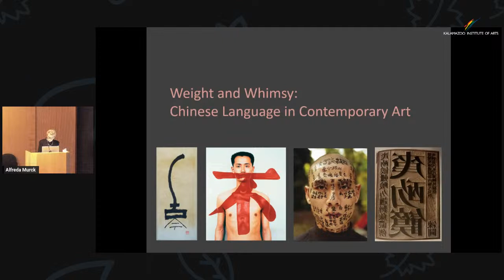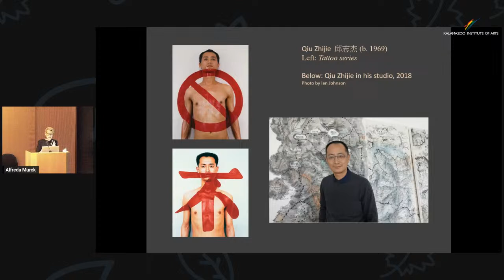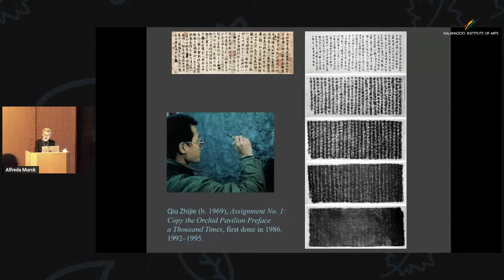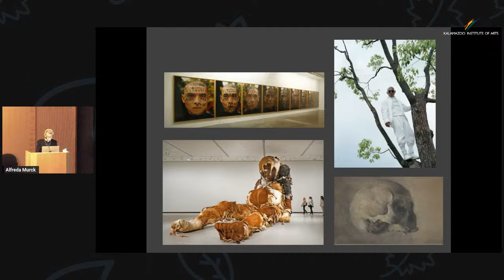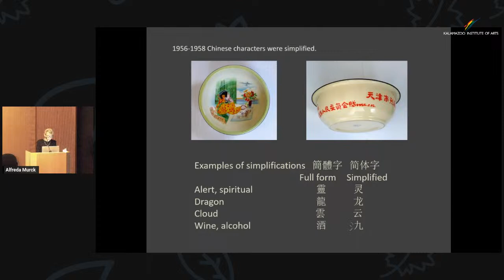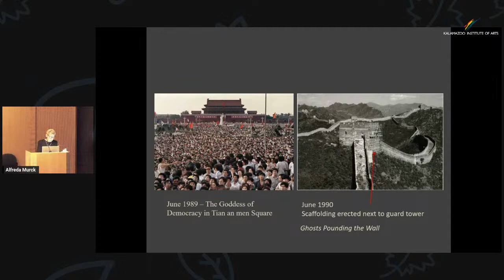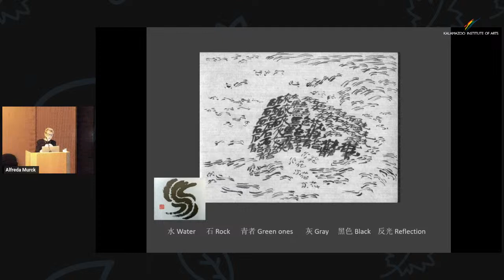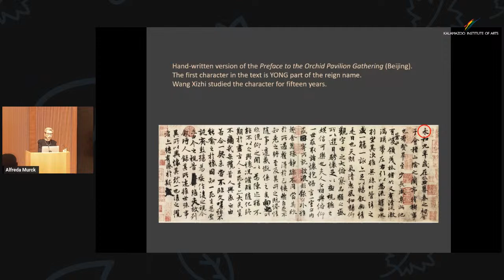Third Annual Joy Light Lecture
The most distinctive feature of Chinese visual culture is the written language. Chinese people gave up robes for Western suits, Mao jackets, and jeans. Hutong houses are being replaced with steel and glass towers. But the written language is impervious to Westernization. During our third annual Joy Light Lecture in East Asian Art, Dr. Alfreda Murck discusses four contemporary artists — Wang Fangyu, Qiu Zhijie, Zhang Huan, and Xu Bing — who feature Chinese characters in their art. Their works are not calligraphy per se, but are rather critical and witty commentaries on politics, culture, China’s long history, and on the language itself.

Dr. Murck holds a Ph.D. in Art History from Princeton University. Her research centers on classical Chinese painting. An internationally recognized curator, educator, and scholar, she has served in key positions in both the Metropolitan Museum of Art and the Palace Museum in Beijing, and she has also taught Chinese art history at Columbia University.

Established in 2020 by the KIA, the Joy Light Annual Lecture in East Asian Art introduces our community to new insights and scholarship surrounding East Asian art by preeminent artists, critics, and scholars of our time. Hosted annually in October, this unique speaker series is made possible by the longstanding generosity of Joy and Timothy Light.